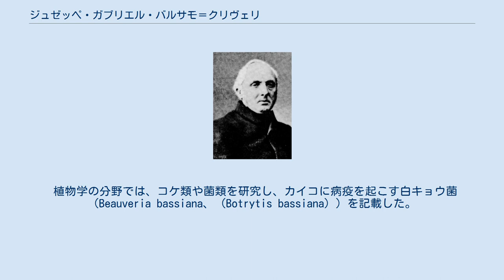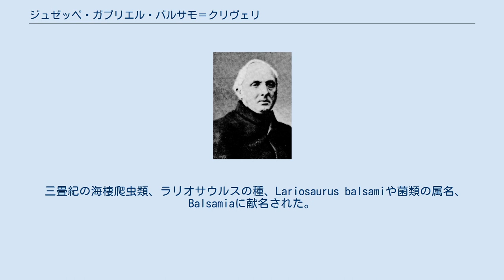ジュゼッペ・ガブリエル・バルサモ＝クリヴェリ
ジュゼッペ・ガブリエル・バルサモ＝クリヴェリ ジュゼッペ・ガブリエル・バルサモ＝クリヴェリ（Giuseppe Gabriel Balsamo-Crivelli、1800年9月1日 - 1874年11月15日）はイタリアの植物学者、動物学者、古生物学者である。
 ミラノの貴族の家系に生まれた。
パヴィア大学で医学を学び、1824年に学位を得た。
1837年には動物学の学位も得た。
ミラノの高校で博物学を教えた。
1827年から1851年の間、ブレラ植物園の園長を務め、1852年からパヴィア大学の鉱物学、動物学の教授となった。
1852年からパヴィアの自然史博物館の館長も勤め、博物館の動物学のコレクションを充実させた。
 植物学の分野では、コケ類や菌類を研究し、カイコに病疫を起こす白キョウ菌 （Beauveria bassiana、（Botrytis bassiana））を記載した。
種小名の bassianaはイタリアの昆虫学者アゴスティーノ・バッシーへの献名である。
後に動物学に転じ、ナポリ湾の水棲動物を研究しトゲカイエビ科( Leptestheriidae）の新種の動物、Eoleptestheria ticinensisを発見した。
1850年頃から地質学、古生物学にも興味を持ち、1830年にコモ湖で発見されたノトサウルス（中生代三畳紀の海棲爬虫類）の種 Nothosauriers Lariosaurus を記載した。
 三畳紀の海棲爬虫類、ラリオサウルスの種、Lariosaurus balsamiや菌類の属名、Balsamiaに献名された。
 Bals.-Criv.は、植物の学名で命名者を示す場合にジュゼッペ・ガブリエル・バルサモ＝クリヴェリを示すのに使われる。